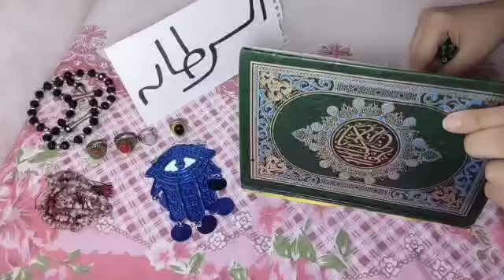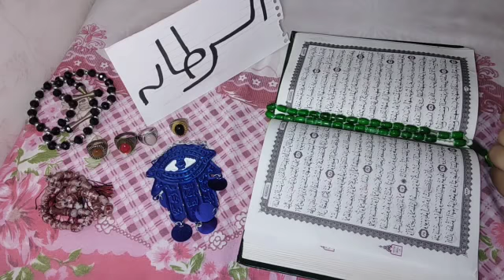برج السرطان♥استخاره شهر مايو استخاره روحانيه بالقران الكريم كشف شامل لجميع الاصعد